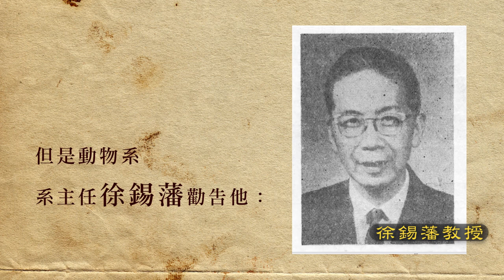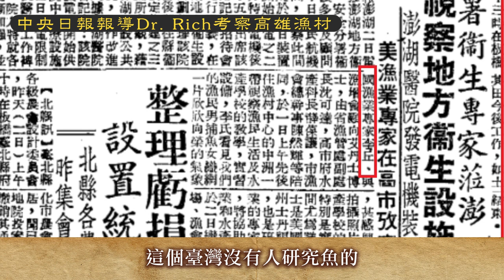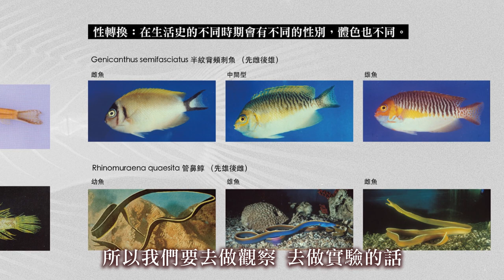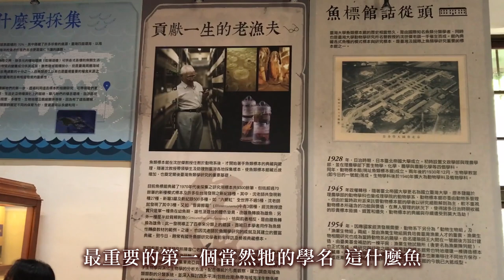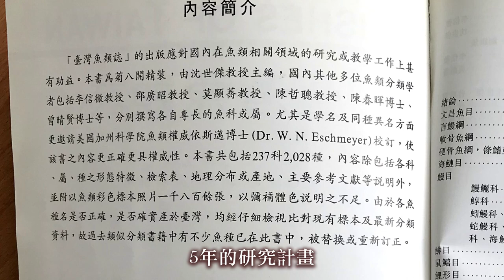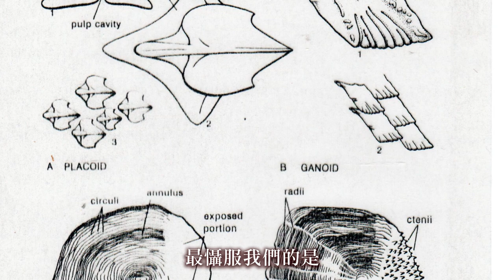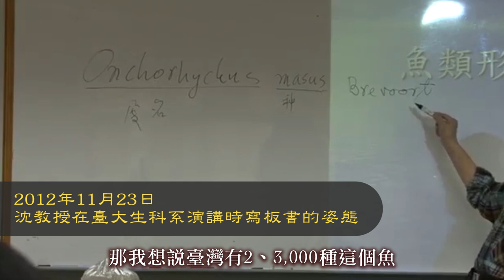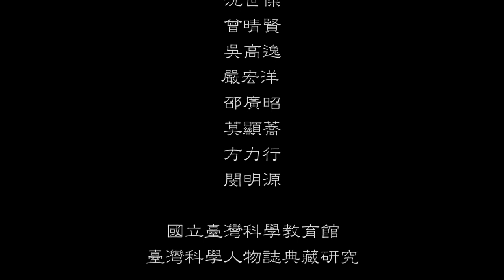老漁翁 沈世傑 – 臺灣魚類研究的國寶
全世界目前已知共有三萬多種魚類，其中至少3,500多種可在臺灣周圍海域發現！四面環海的臺灣理應是每一位魚類研究者夢寐以求的天堂，但是臺灣自己的魚類研究卻是在1949年代因濫捕導致魚類資源枯竭後才開始。
數十年來，沈世傑專注於魚類學，特別是魚類分類學的研究上。他靠著敏銳的觀察力和記憶力，發表了500多種未曾在臺灣周圍海域發現過的新紀錄種、40多種未曾命名的新物種（species）以及3個新的屬（genus）。此外，沈世傑聯合多位國內魚類研究的重要學者，對過去的文獻進行通盤整理，出版了《臺灣魚類誌》，是臺灣第一本收錄精美彩色插圖的魚類工具書。
沈世傑有著一名紳士的溫文儒雅，一生是位學人，也是位良師。雖然退休，卻仍四處演講、授課，孜孜不倦地與大家分享他對「魚類」的熱情與知識。臺灣大學科學教育發展中心特別製作了這部紀錄短片，除了向沈老師致敬，也希望讓更多人認識沈老師，學習他將研究視為一生志業的那份熱忱與執著。